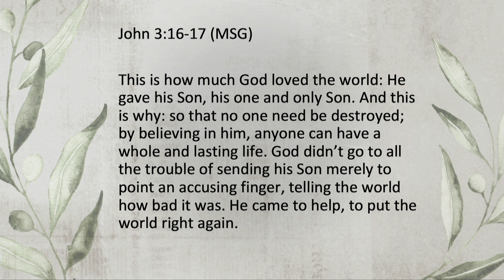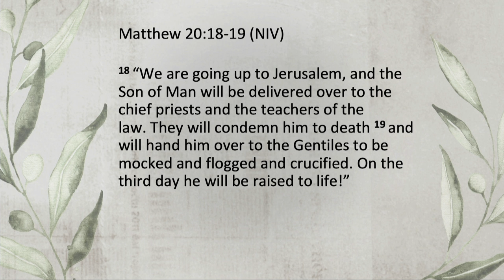The Resurrected Life - Susanna Koch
The resurrection of Jesus reveals God's love and redemption purpose for this world. A powerful message by Susanna Koch.